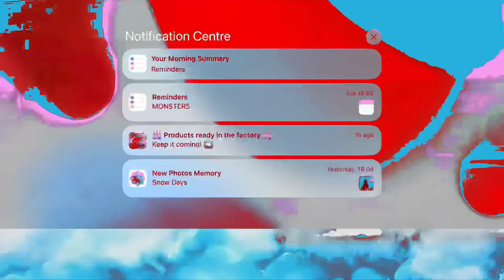19 July 2023